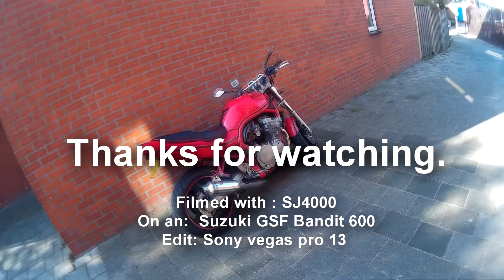Suzuki GSF Bandit 600 - SJ4000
Suzuki GSF Bandit 600 - SJ4000 Test montage.